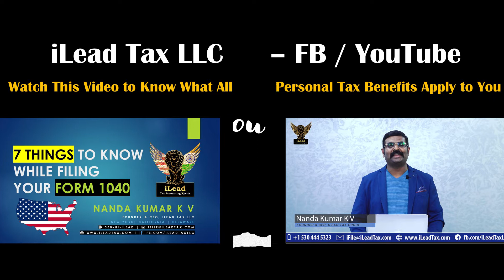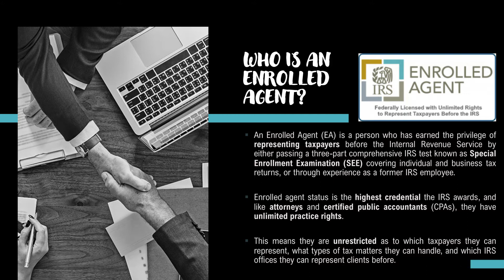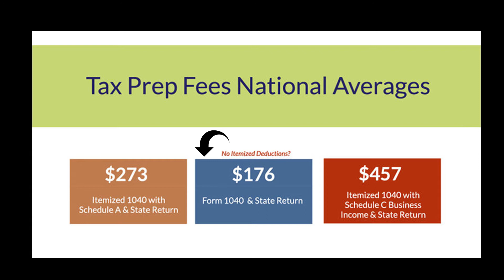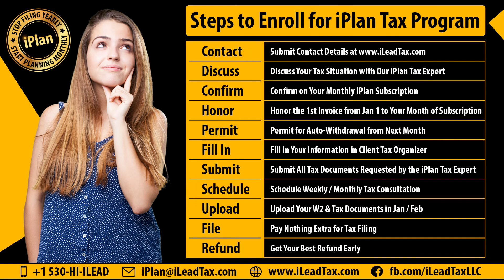iPlan Tax Program - Quick Walk Through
iLead Tax LLC - New York | California | Delaware | Hyderabad | Mumbai